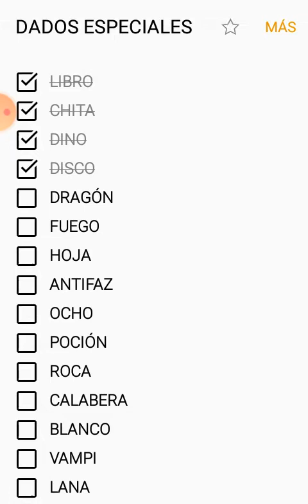HAY BOBOYT - DADOS ESPECIALES FUEGO (PARCHIS STAR)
EN ESTE CANAL ENCONTRARÁS CONTENIDO DE PARCHIS STAR

HACK , BUG , ESTRATEGIAS Y MUCHAS COSAS MÁS...

       TAMBIÉN APRENDERÁS